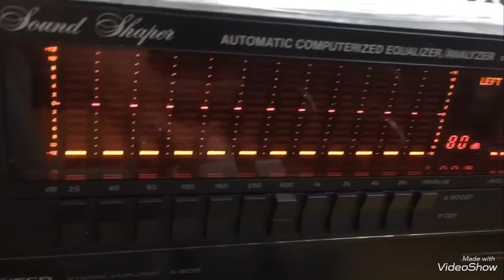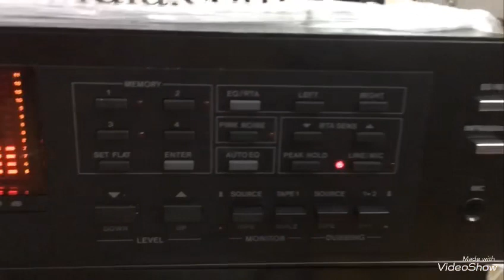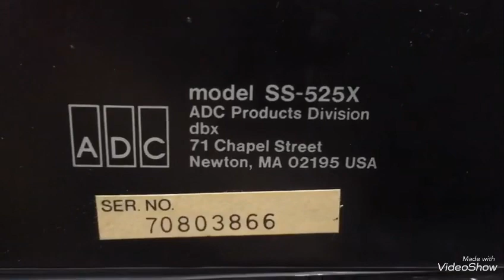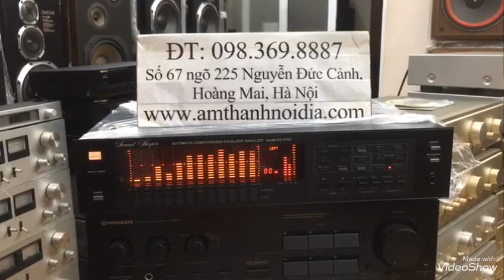Bán Lọc Xì Mỹ ADC quắc Đèn nháy mầu sắc lung linh,lọc âm sắc nét số 1 Equalize Số tại Thắng Audio